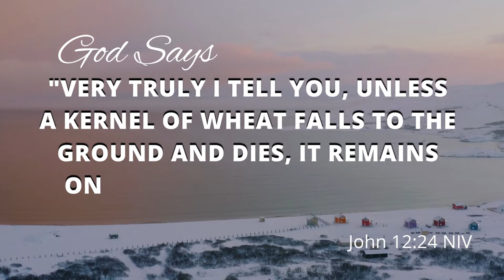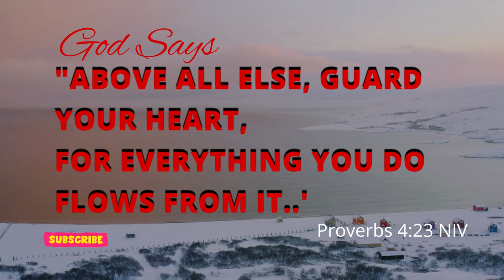GUARD YOUR HEART. God says | Bible quotes | God's message for me today.